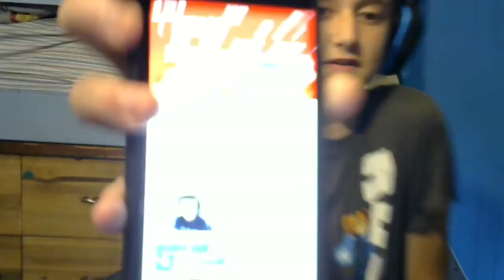200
Dude we actually hit the number, I am in such shock rn. Short description bc I'm lost in words other than from the bottom of my heart, Thank you so much for 200 Subscribers!!